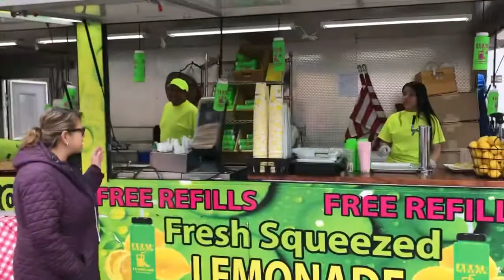Fiesta 5 de mayo en el sur 24 sde Omaha 2022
Everything Everywhere